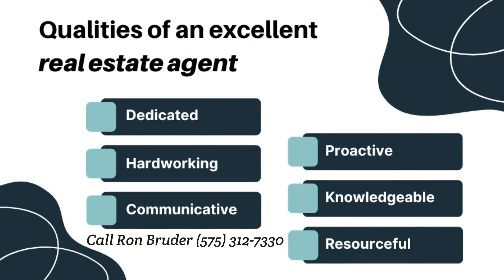Bruder Real Estate Team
A great agent makes all the difference! Here are some qualities to look for when hiring an agent to help you find your next home.  I'd love to be YOUR agent.